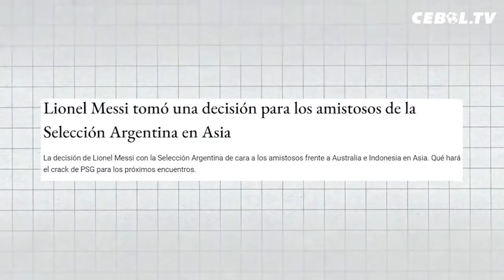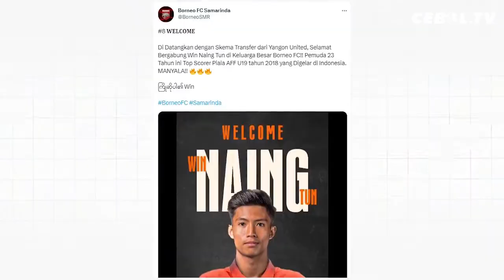Harga Tiket Lawan Argentina Tak Semahal Tiket Coldplay ❗ Pengurus PSSI Periode 2023-2027 Dilantik